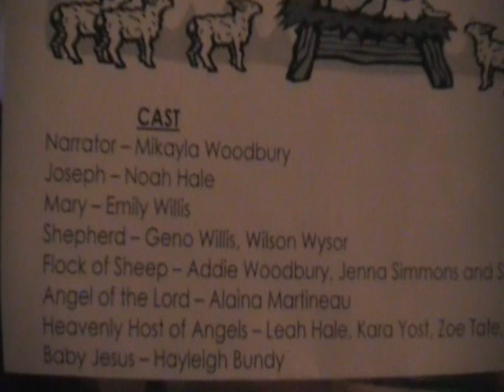The 2008 RUMC Christmas Play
Riverside United Methodist Church